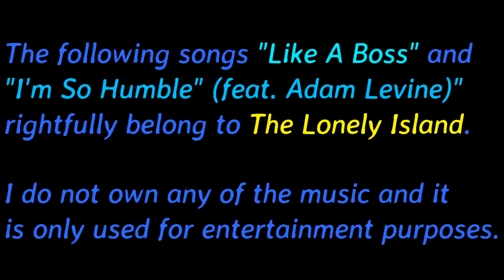Popstar: Never Stop Never Stopping movie review w/ Adam Haskell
22TigerDude and his guest star Adam Haskell review the music comedy film starring Andy Samberg, Tim Meadows, Imogen Poots, Maya Rudolph, and Sarah Silverman. What are their thoughts on this film? find out here.